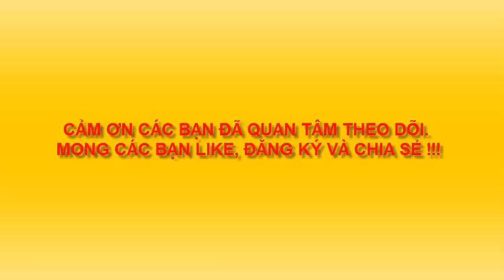VẼ CÂY TRÚC 3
Vẽ thủy mặc